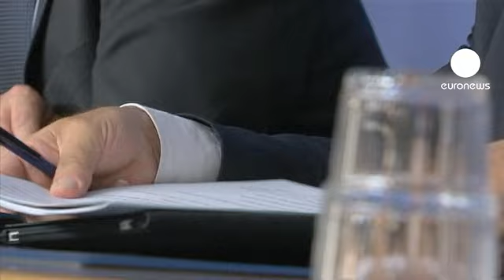EU Commissioner quits after anti-fraud probe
Following a fraud investigation, EU Commissioner for Health and Consumer Policy John Dalli has resigned with immediate effect.

Dalli was under scrutiny by the EU's anti-fraud office OLAF after accusations from tobacco manufacturer, Swedish Match.

The company claimed that an entrepreneur from Malta tried to use his contact with Mr Dalli to gain financial advantages in return for trying to influence future legislation on tobacco products.

OLAF found no payments had been made and no conclusive evidence Dalli was directly involved, but concluded that he had been aware of the scheme.

Dalli, a Maltese politician who previously held a cabinet position in Malta, has been EU Commissioner for Health and Consumer Policy since 2010.